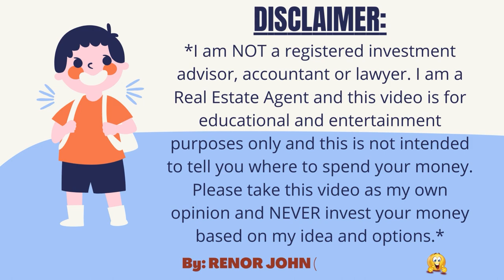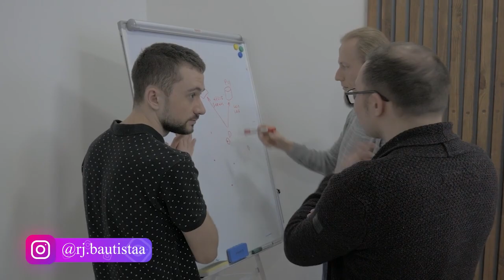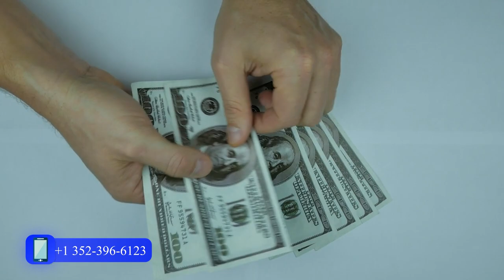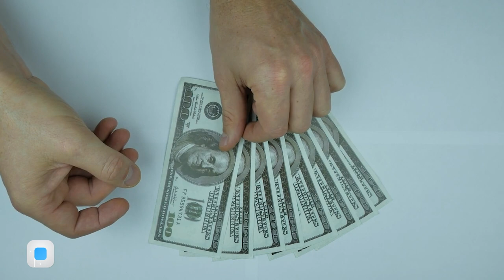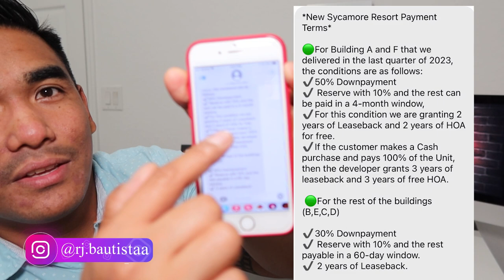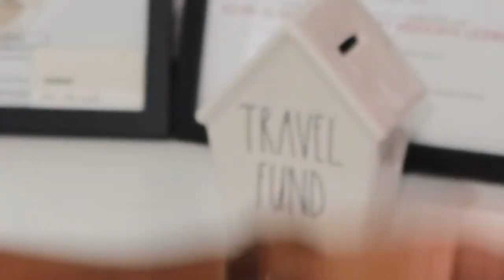😱 THE BEST INVESTMENT CONDO HOTEL 🏨 PROPERTY IN CENTRAL FLORIDA (DON'T MISS THIS OPPORTUNITY) 💰